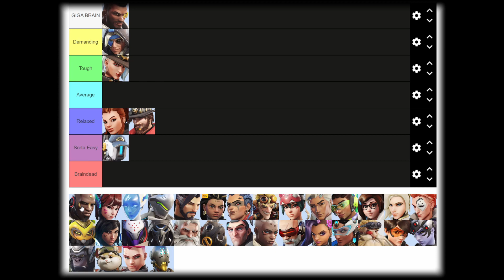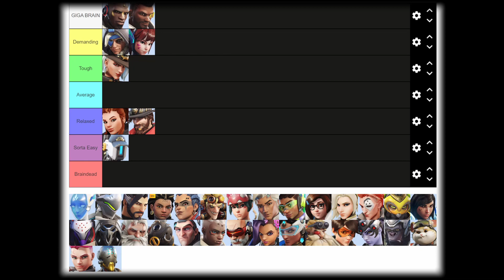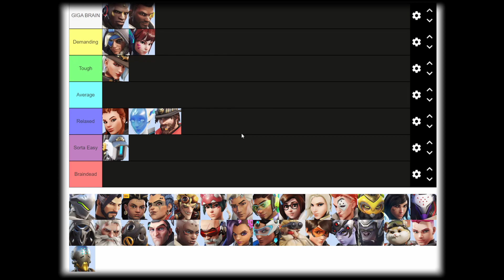Overwatch | Ranking EVERY HERO by SKILL (A-E)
Timestamps:
00:00 - Intro
02:19 - Ana
05:43 - Ashe
06:58 - Baptiste
12:02 - Bastion
13:08 - Brigitte
18:10 - Cassidy
19:09 - Doomfist
22:05 - Dva
26:51 - Echo